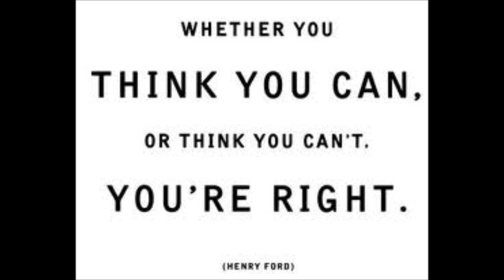HEART MEDITATION / HYPNOSIS TO ANCHOR GOOD FEELINGS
IT IS SUPER IMPORTANT TO REMEMBER TO ONLY MAKE THE SYMBOL WHILE THE GOOD FEELINGS ARE HIGH, AND TO RELEASE THE SYMBOL WHILE THOSE EMOTIONS ARE STILL PEAKING - WE WANT TO ANCHOR THE BEST OF THAT GOOD FEELING !!!